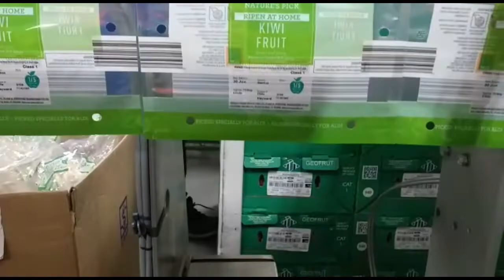971-6: Schur Technology a/s pouch packer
Schur Technology a/s pouch packer, type: 3030-C, number: 618 Y309, year of construction: 2014, 400 VAC, 3 Ph, 50 Hz, 16 A, 3.5 kW, plastic belt, belt width: 200 mm, seal length: 320 mm, infeed conveyor, distance between chains: 90 mm, total dimensions: 7650 mm x 730 mm x 1870 mm. Has previously been packing Kiwi fruits in preformed bags.

Lot located on another location in Bury st. Edmunds (UK).